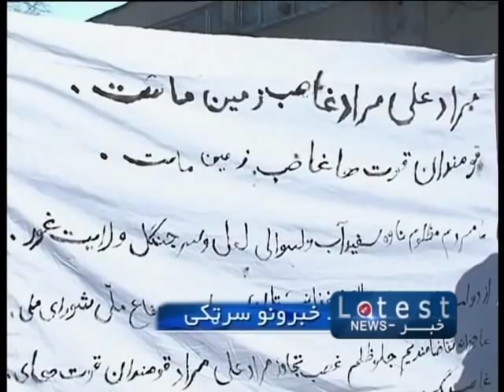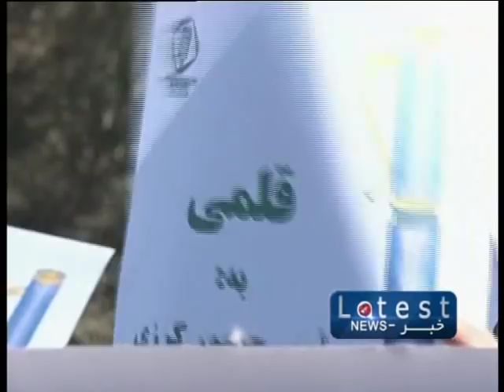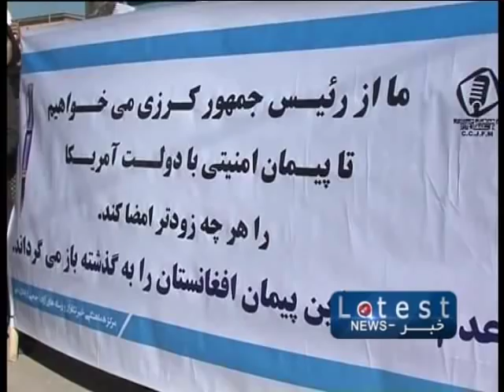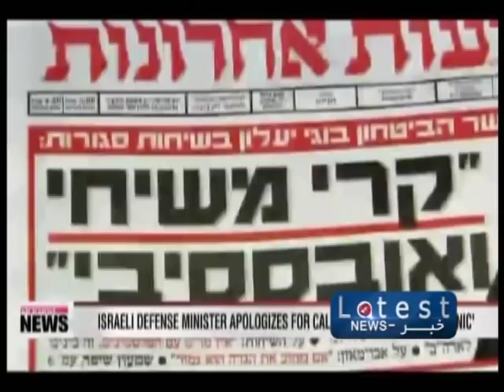The latest Pashto news from 1TV 15.01.2014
د مازديګر د ۴:۴۵ مهم پښتو خبرونه

- فيضي د امريکا ځينې کړنې تر قانون لوړې بولي
- د امنيتي تړون د ژر لاسليکولو غوښتنه
- ولسي جرګې د راتلونکي کال بوديجه تصويب کړه